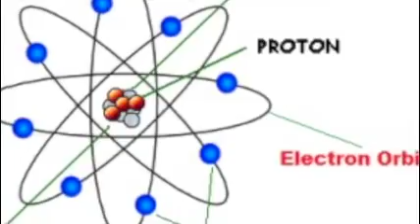CHM 200 VIDEO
Chemistry 200 Final Project